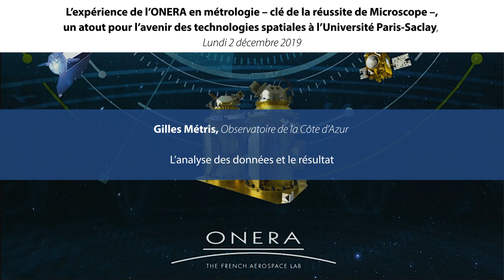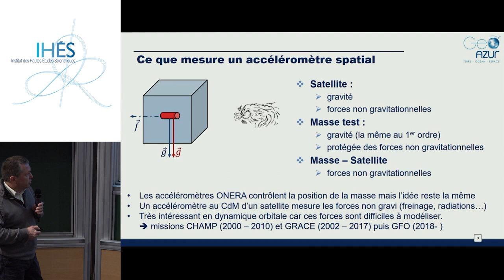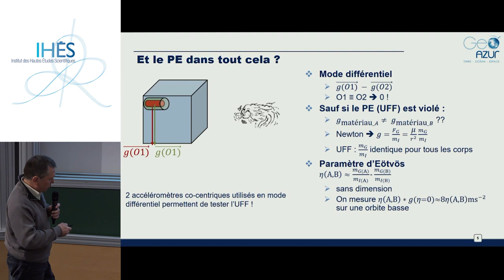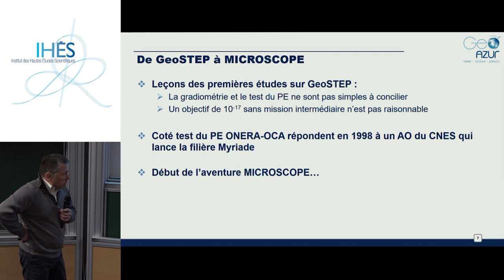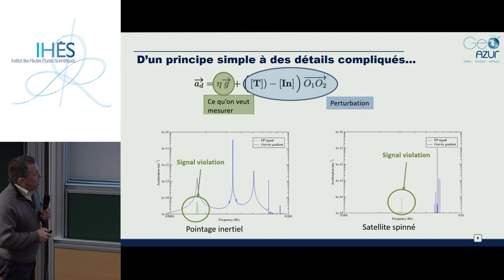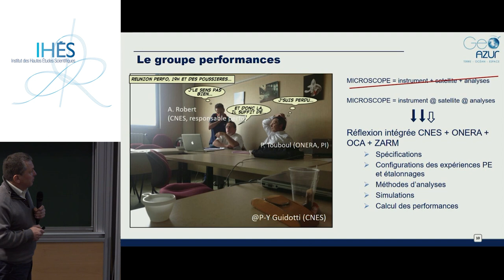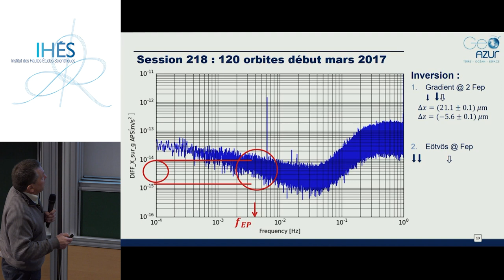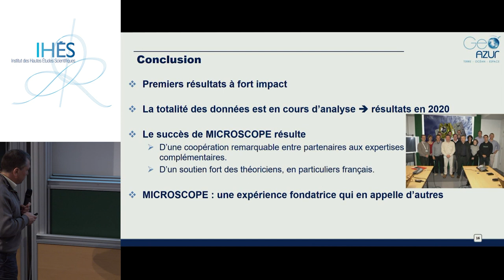Gilles Métris - L’analyse des données et le résultat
Conférence donnée le lundi 2 décembre 2019 à l’occasion du Grand Prix Servant* 2019 de l’Académie des sciences
décerné aux co-investigateurs et chefs de projet de la mission Microscope